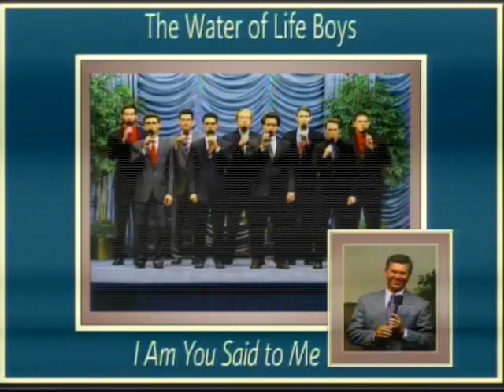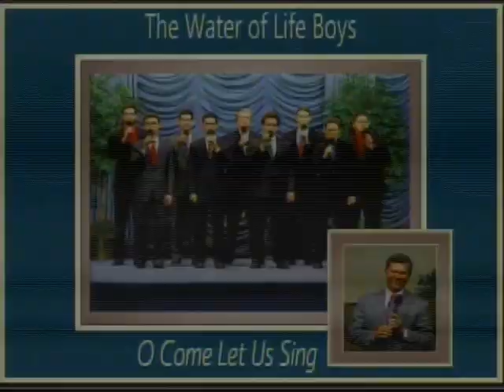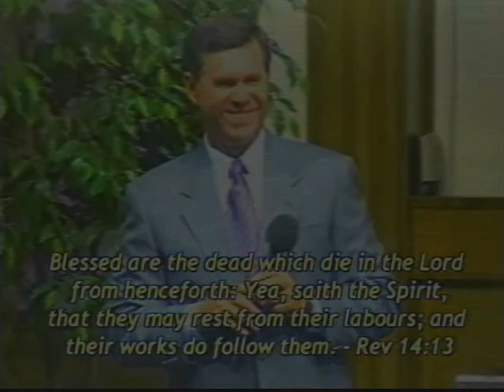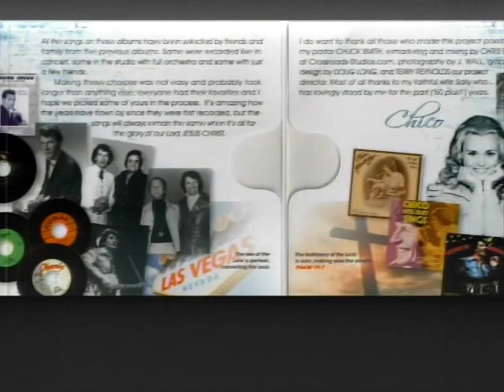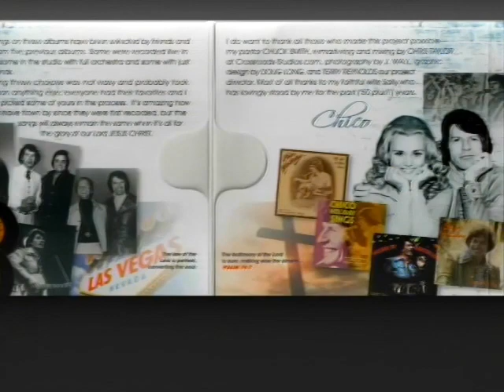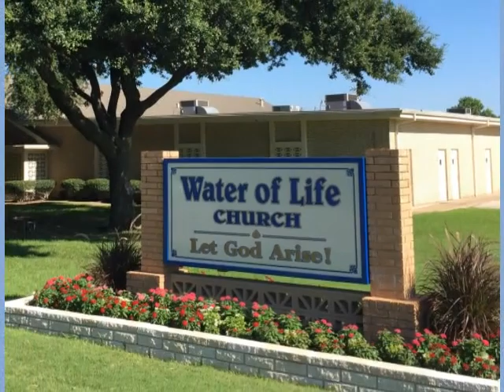Descendants of the Rhode Island Founders - Praise and Worship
Friday, February 22nd, 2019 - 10:00 AM Program

Join Doyle Davidson, Kathie Davidson, Terre Brown and Anthony Reece on set. This morning Doyle talks about his sisters, Dorothy, Betty and Glenda and the heritage that he and they have that traces back to founders of Rhode Island and the first Six-Principle Church in America.

Following praise and worship, Doyle closes the program praying, “Mercy, grace...be multiplied unto you through the knowledge of God and the Lord Jesus Christ, God bless you.”

Terry Mai and the Water of Life Boys (recorded songs)
“Adoration”
“I Am”

“Behold I Am The Lord”

Scripture References:
Hebrews 6:1-2
Matthew 21:43

Samuel Gorton  "...f there be a righteousness before that whereby he is made righteous, it is not the righteousness of God by faith in Jesus Christ, he is yet in his sin. If there be a spirit before that by which he is illuminated, it is not the Spirit of God, received by the hearing of faith, but a spirit of delusion, arising from the works of the law."

May 22, 2017 “I’ve chosen you, sent you to the four corners of the earth to deliver my word without despair or fear, saith the Lord of Hosts."